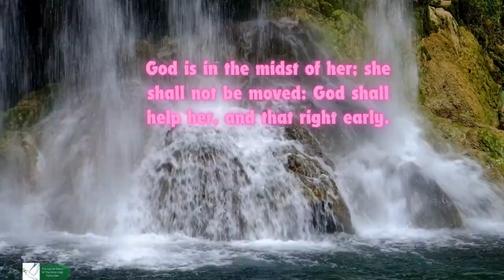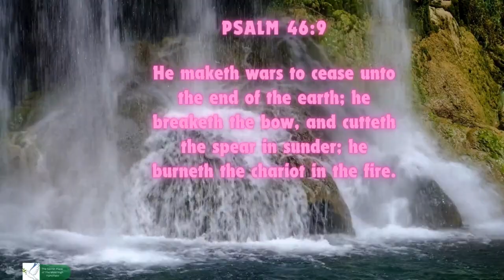God Is Our Refuge and Strength A Very Present Help In Trouble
There are times in life when you are feeling weak and discouraged. Do not give up because you have an Omnipotent and Omnipresent God who knows all your cares and pains and is ready to give you extra strength to rejuvenate and help you in times of trials and troubles.

Read Psalm 46 daily and believe God lift your faith in the Most High God and hope in Him and your trials will dissipate right before your very eyes. Also, God will put your enemies to shame because they rejoiced over your trials and troubles.